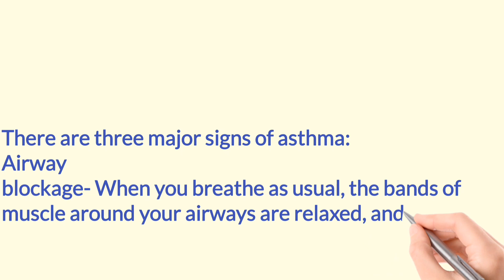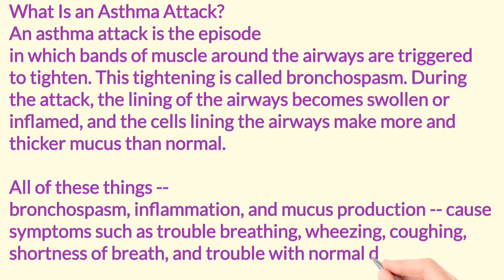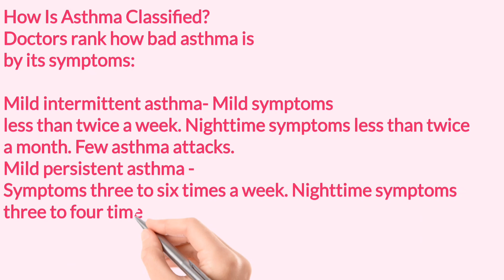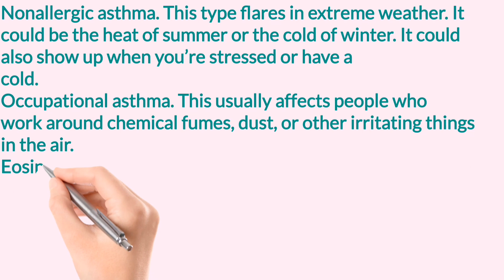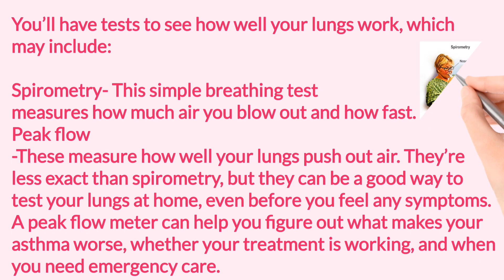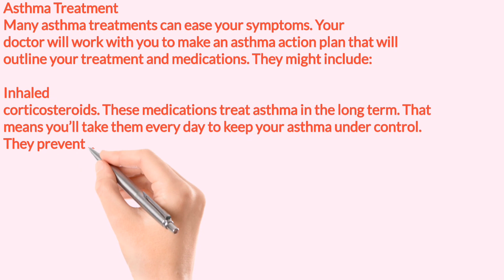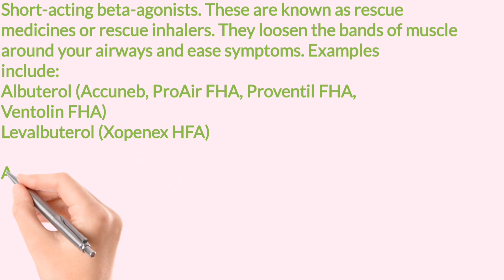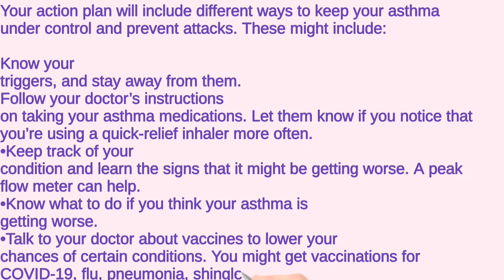Asthma Awareness: Understanding Symptoms&Treatments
Asthma is a long-term disease of the lungs. It causes your airways to get inflamed and narrow, and it makes it hard to breathe. Severe asthma can cause trouble talking or being active. You might hear your doctor call it a chronic respiratory disease. Some people refer to asthma as "bronchial asthma."

What Does Asthma Feel Like?
Asthma is marked by inflammation of the bronchial tubes, with extra sticky secretions inside the tubes. People with asthma have symptoms when the airways tighten, inflame, or fill with mucus.

There are three major signs of asthma:

Airway blockage. When you breathe as usual, the bands of muscle around your airways are relaxed, and air moves freely. But when you have asthma, the muscles tighten. It’s harder for air to pass through.
Inflammation. Asthma causes red, swollen bronchial tubes in your lungs. This inflammation can damage your lungs. Treating this is key to managing asthma in the long run.
Airway irritability. People with asthma have sensitive airways that tend to overreact and narrow when they come into contact with even slight triggers.
Recommended
These problems may cause symptoms such as:

Coughing, especially at night or in the morning
Wheezing, a whistling sound when you breathe
Shortness of breath
Tightness, pain, or pressure in your chest
Trouble sleeping because of breathing problems
Not every person with asthma has the same symptoms in the same way. You may not have all of these symptoms, or you may have different symptoms at different times. Your symptoms may also vary from one asthma attack to the next, being mild during one and severe during another.

Asthma Treatment
Many asthma treatments can ease your symptoms. Your doctor will work with you to make an asthma action plan that will outline your treatment and medications. They might include:

Inhaled corticosteroids. These medications treat asthma in the long term. That means you’ll take them every day to keep your asthma under control. They prevent and ease swelling inside your airways, and they may help your body make less mucus. You’ll use a device called an inhaler to get the medicine into your lungs. Common inhaled corticosteroids include:
Beclomethasone (QVAR)
Budesonide (Pulmicort)
Fluticasone (Arnuity Ellipta, Armonair Respiclick, Flovent)
Leukotriene modifiers. Another long-term asthma treatment, these medications block leukotrienes, things in your body that trigger an asthma attack. You take them as a pill once a day. Common leukotriene modifiers include:
Montelukast (Singulair)
Zafirlukast (Accolate)
Long-acting beta-agonists. These medications relax the muscle bands that surround your airways. You might hear them called bronchodilators. You’ll take these medications with an inhaler, even when you have no symptoms. They include:
Formoterol (Perforomist)
Salmeterol (Serevent)
Combination inhaler. This device gives you an inhaled corticosteroid, a long-acting beta-agonist, and sometimes another type of bronchodilator together to ease your asthma. Common ones include:
Budesonide and formoterol (Symbicort)
Fluticasone and salmeterol (Advair Diskus, AirDuo Respiclick)
Fluticasone and vilanterol (Breo)
Fluticasone, umeclidinium, and vilanterol (Trelegy Ellipta)
Mometasone and formoterol (Dulera)
Theophylline. It opens your airways and eases tightness in your chest. You take this long-term medication by mouth, either by itself or with an inhaled corticosteroid.
Short-acting beta-agonists. These are known as rescue medicines or rescue inhalers. They loosen the bands of muscle around your airways and ease symptoms. Examples include:
Albuterol (Accuneb, ProAir FHA, Proventil FHA, Ventolin FHA)
Levalbuterol (Xopenex HFA)

asthma attack
asthma symptoms
asthma treatment
severe asthma
what is asthma
DAS algorithm
asthma pathophysiology
asthma (disease or medical condition)
asthma cough
asthma inhaler
types of asthma
causes of asthma
asthma medicine
symptoms of asthma
asthma medication
severe asthma attack
severe asthma symptoms
asthma test
severe asthma treatment
asthma and allergy foundation of America
asthma video
asthma nclex
asthma attak
Drug Education